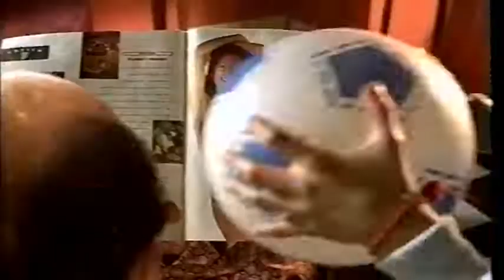Publicidad Puma Goity revista viva